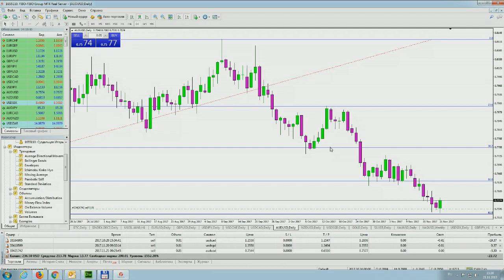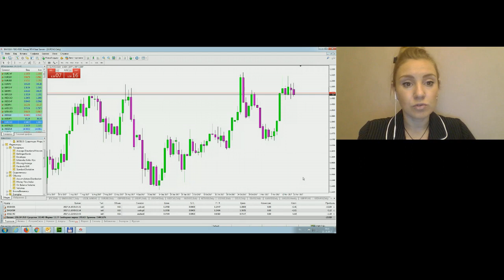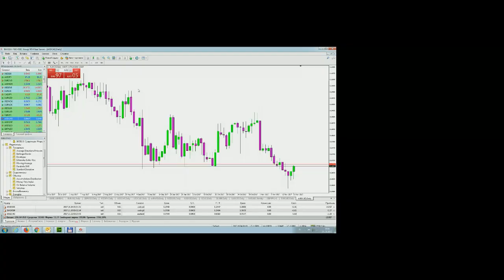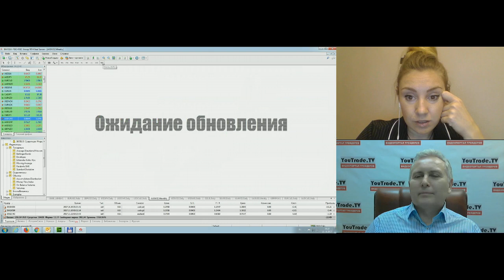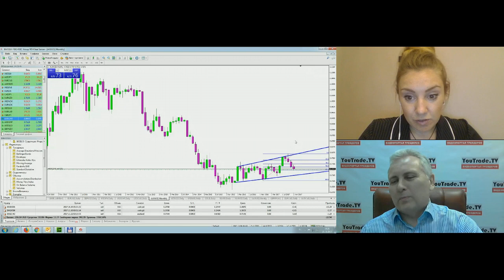Мария Сальникова. Обзор рынков FIBO Group 21 ноября 2017 г.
Передача "Мария Сальникова. Обзор рынков FIBO Group" на интерстриме YouTrade.TV 21 ноября 2017 г.
ОБЛАДАТЕЛИ КУБКОВ YOUTRADE.TV "ЛУЧШИЕ В ТРЕЙДИНГЕ 2017":
- Лучший Ютрейдер 2017 - Владислав Орехов (Самара)
- Лучший трейдер фьючерсами 2017 - Валерий Мартынов (Ульяновск)
- Лучший трейдер акциями 2017 - Станислав Станишевский (Нижний Тагил)
- Лучший трейдер металлами 2017 - Екатерина Вишнева (Наровля)
- Лучший VSA трейдер 2017 - Юрий Марченко (Улан-Удэ)
- Лучший управляющий активами 2017 - Илья Кравцов (Камышин)
- Лучший разработчик приложений 2017 - Альберт Бурага (Краснодар)
- Лучший инвестор 2017 - Михаил Сыров (Омск)